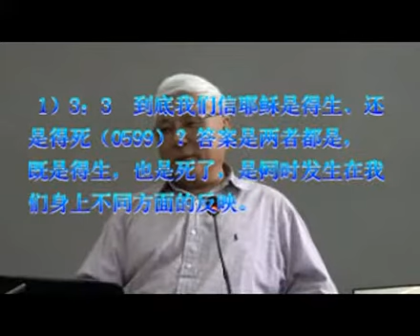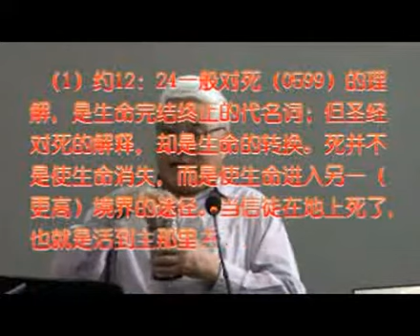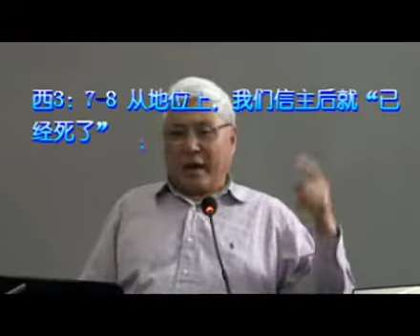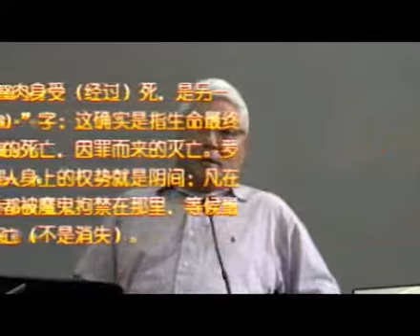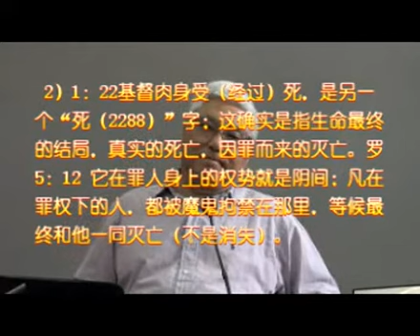歌罗西书 基督的丰盛5B论复活2、生和死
歌罗西书是保罗书信里哲理性和护教性最强的一卷。通过“什么是丰盛？从哪里得丰盛？怎样方能得丰盛？”的争辩，具体指出信主后进一步追求的方向和内容。这不是不同方法、不同观念、不同领受之间的争辩，这是维护基督始终是我们信仰唯一中心的争辩。书信中针对“福音哲理化”错谬的指责，为初期教会驳斥异端邪说，持守纯正信仰，提供了明确的真理依据。